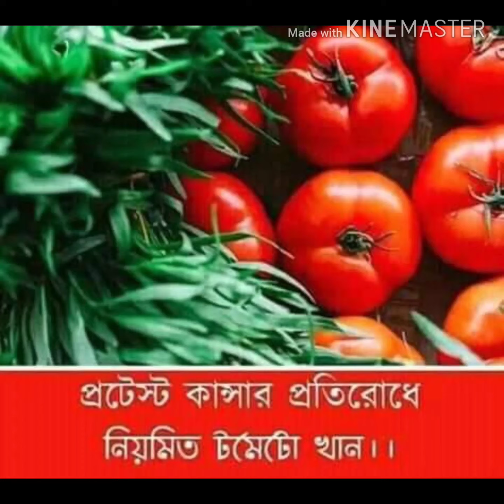26 April 2020